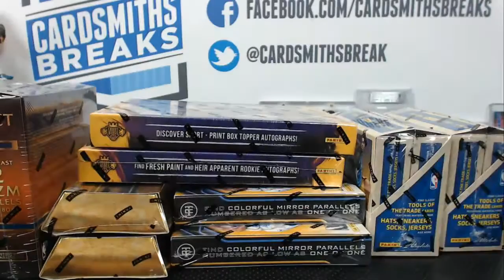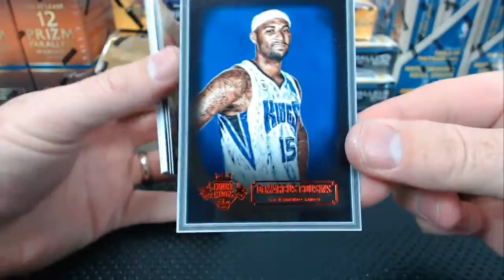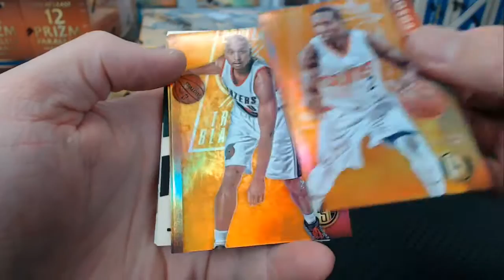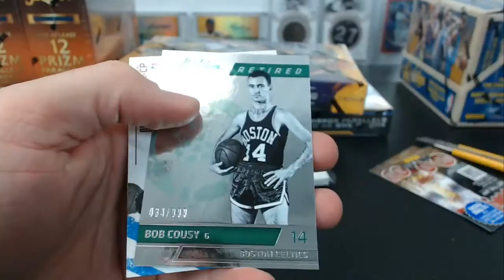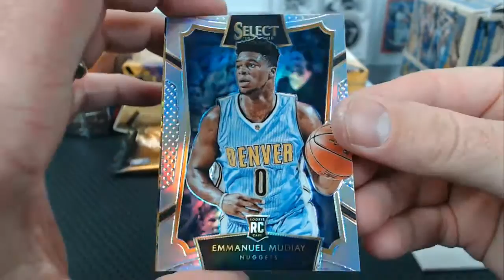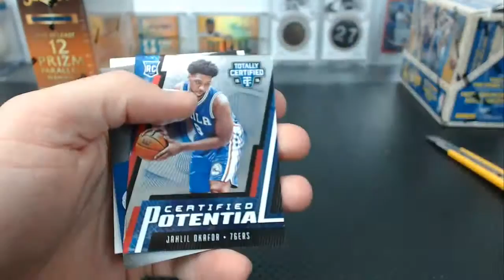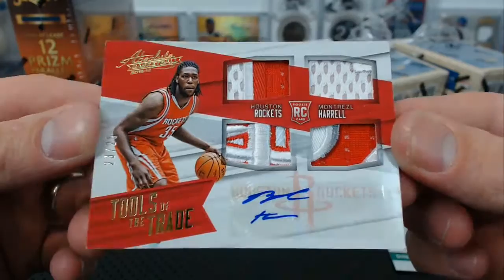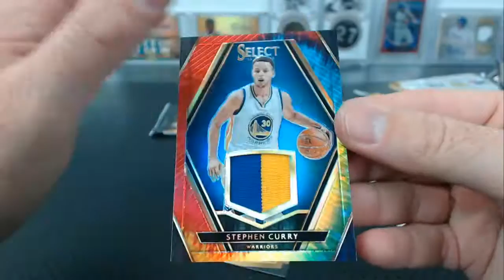2015-2016 Panini Basketball 10 Box 34+ Hits Mixer